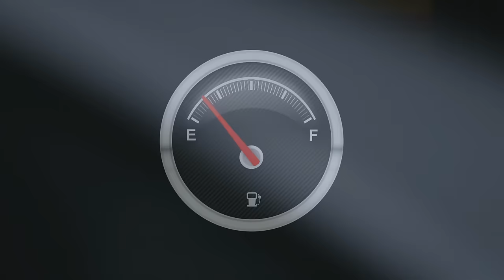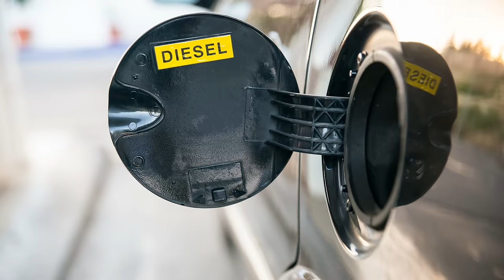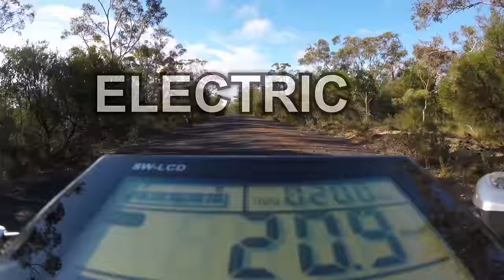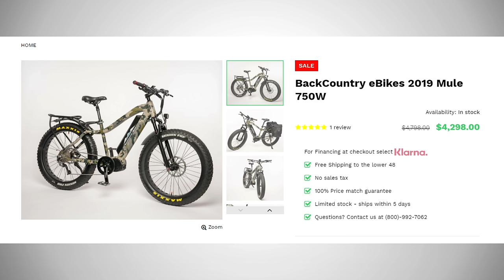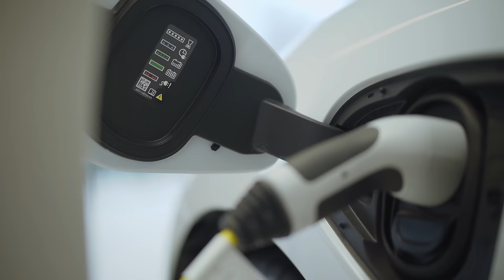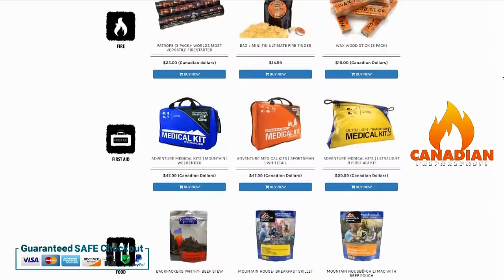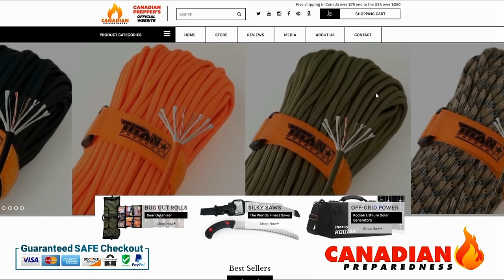Top 10 Apocalypse Vehicles (4K)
What are the best ways to transport yourself and your gear after a grid down event? In this video we discuss that issue from top to bottom! Best apocalypse vehicles, here we go!